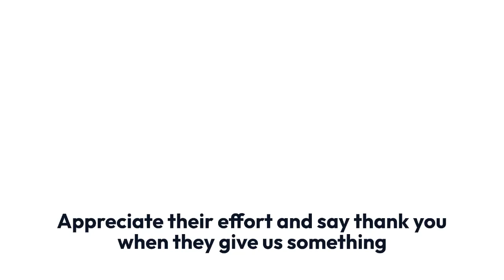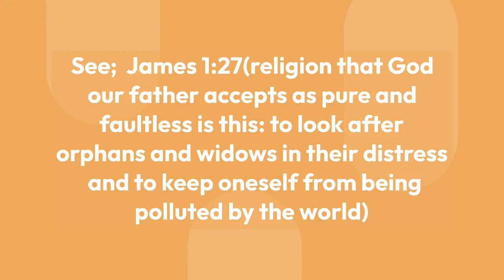do you know what constitute obedience to God? today you would know